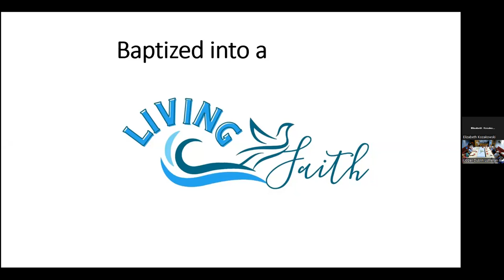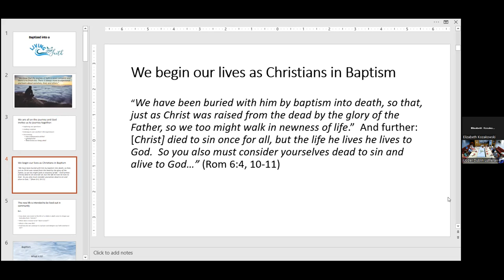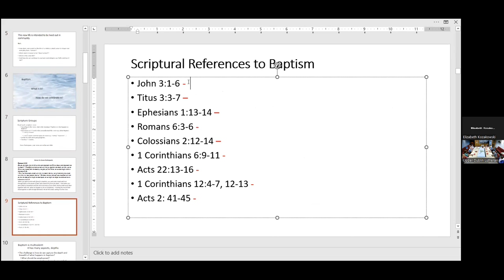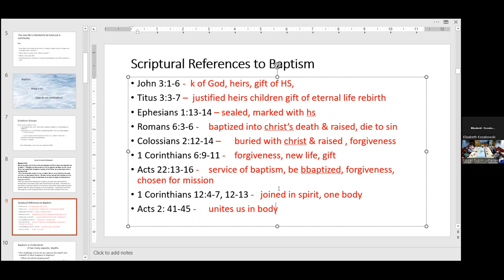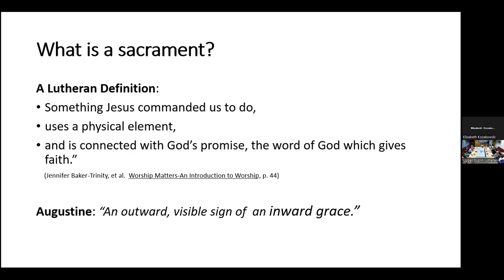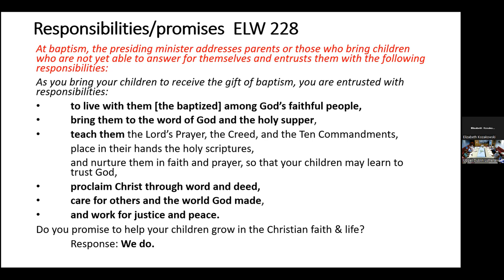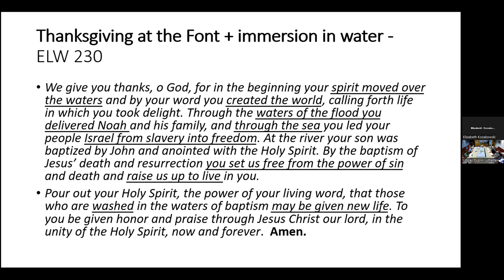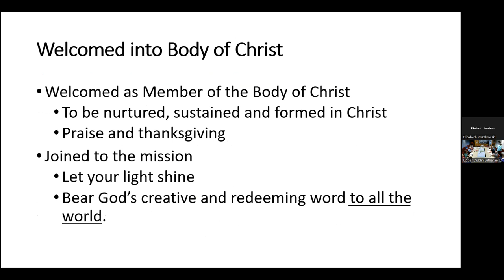Living Faith: What is Baptism?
September 11th 2022, Living Faith: What is Baptism?